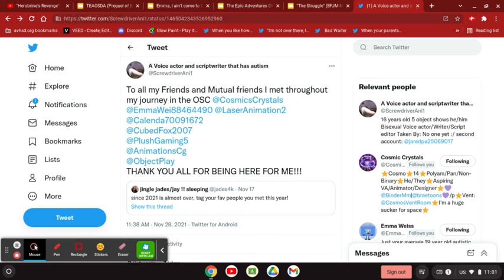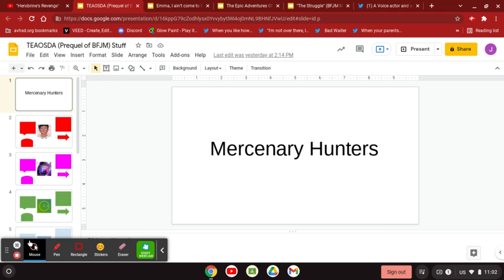Update on my Channel (New Side Project I'm making Right now)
Expect more videos and/or EP 0 Next week or the week after.